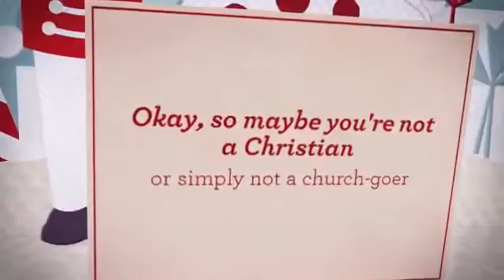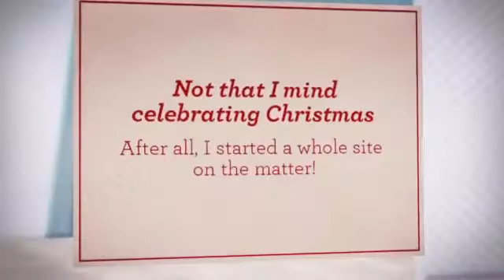Christmas Is Over? Not so fast...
A quick little rant about the Christmas season.  How can you get through the holidays without a good rant?  It ain't over 'til the Wise Men show...

Merry Christmas,
   Rob, The Elfmeister General

Created with Animoto using their music and resources